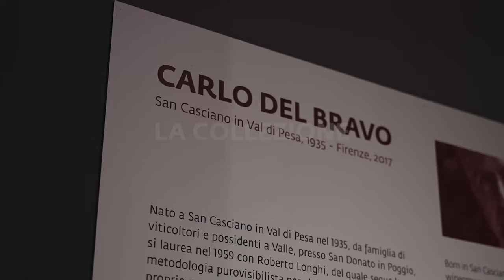Jacopo Vignali e le Gallerie degli Uffizi a San Casciano | Terre degli Uffizi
Dalle Gallerie degli Uffizi i dipinti di Jacopo Vignali (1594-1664) vanno in mostra a San Casciano in ricordo dello storico dell’arte sancascianese Carlo Del Bravo.